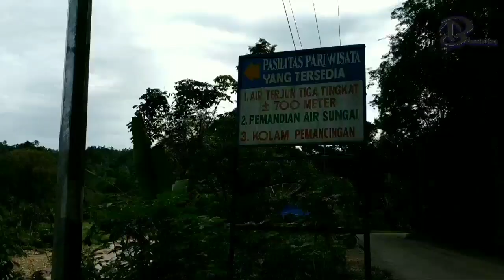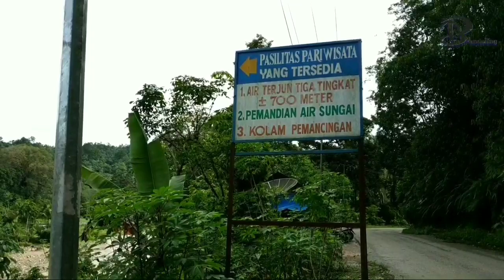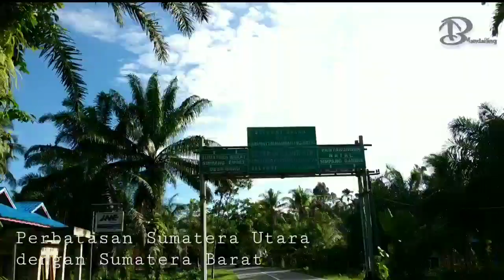Jalan Lintas Panyabungan - Ujung Gading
Akses Jalan Ujung Gading - Panyabungan sudah cukup bagus dari sebelum-sebelumnya karena hanya beberapa kilo meter lagi yang belum di Aspal itupun karena sering terjadinya pergeseran tanah yang mengakibatkan jalan rusak Terima Kasih Pemda Sumut. Terima Kasih Pemda Sumbar